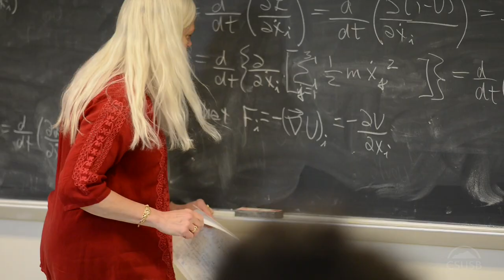College of Natural Sciences – Meeting the needs of the community, the nation and beyond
Through these cutting-edge programs that focus on the natural and physical world, the College of Natural Sciences prepares its students to meet the needs of the community, the nation and beyond.

Regular Hours:
M-F: 8am-5pm